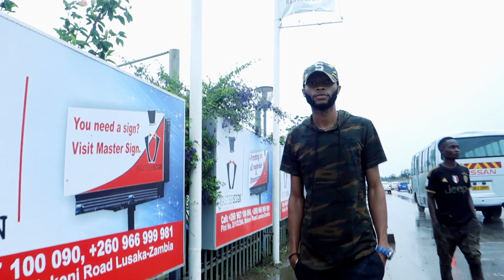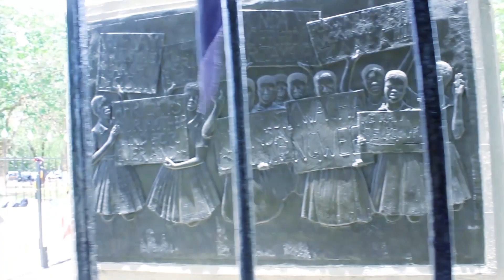Beatiful Africa ft Joel Claude Peter Official Video Ultra HD 4K GpHPS StudiO